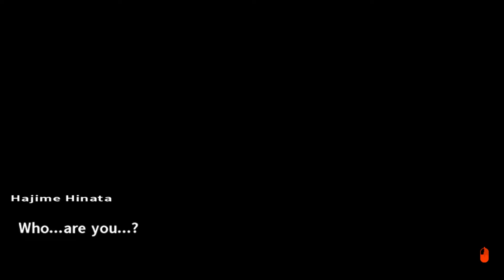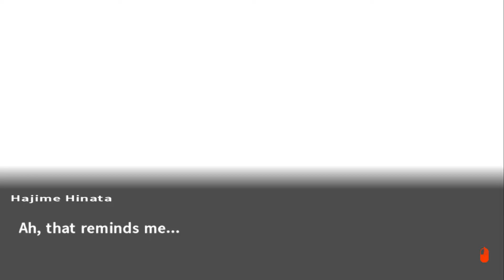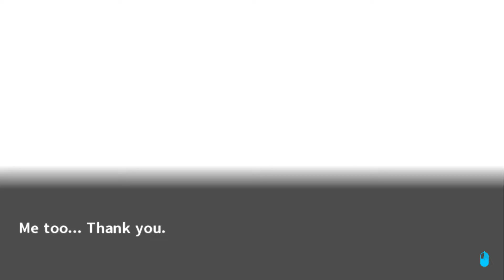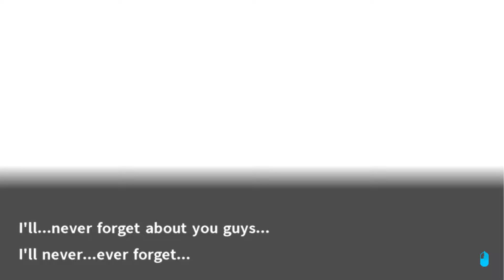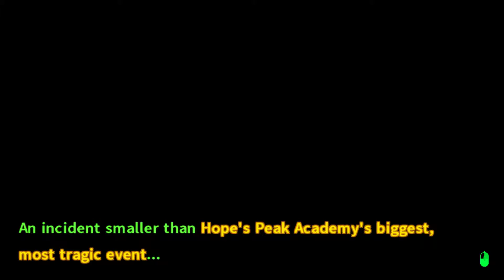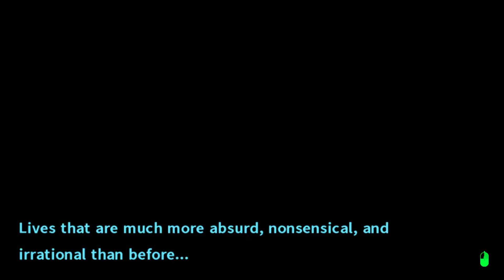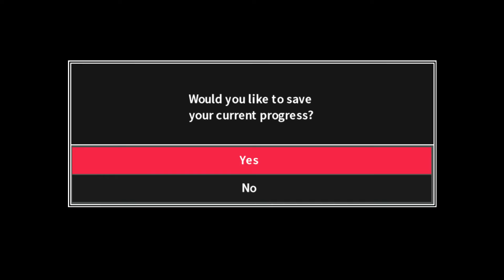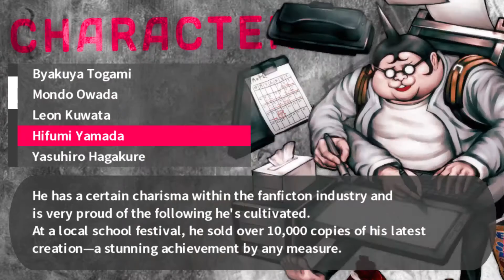42 Danganronpa 2 Goodbye Despair (Class Trial 6 Part 3)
Game: Danganronpa 2 Goodbye Despair by Spike Chunsoft Co., Ltd. , Abstraction Games
If you like this game, please be sure to support the developer.